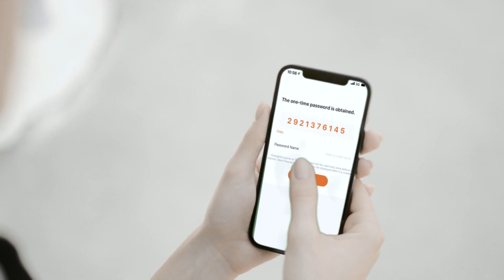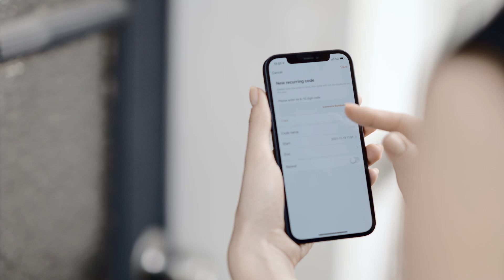LOCKIN L1 Smart Lockbox for Keys - תיבת מפתחות חכמה